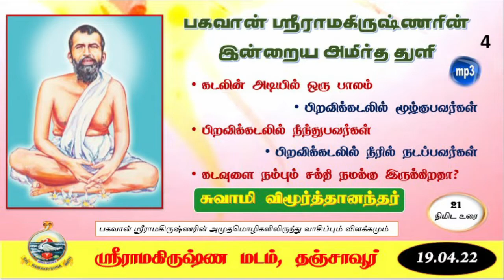பகவான் ஸ்ரீராமகிருஷ்ணரின் இன்றைய அமிர்த துளி - 4 - சுவாமி விமூர்த்தானந்தர்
* கடலின் அடியில் ஒரு பாலம்
* பிறவிக்கடலில் மூழ்குபவர்கள்
* பிறவிக்கடலில் நீந்துபவர்கள்
* பிறவிக்கடலில் நீரில் நடப்பவர்கள்
* கடவுளை நம்பும் சக்தி நமக்கு இருக்கிறதா?